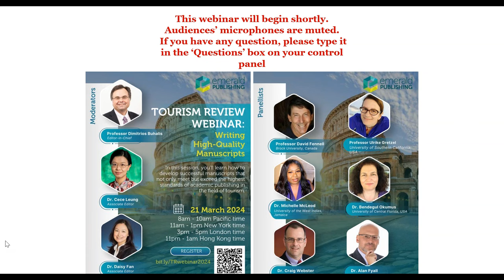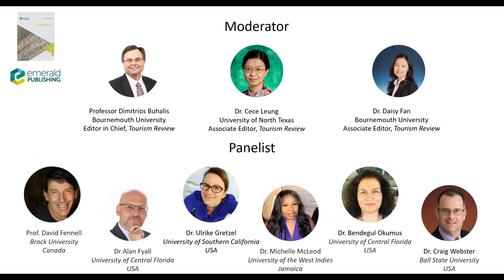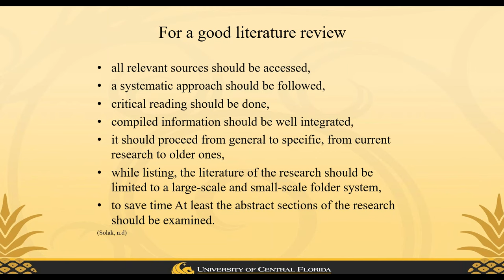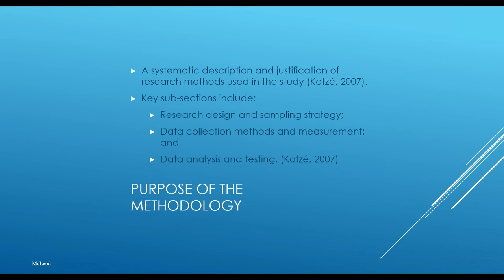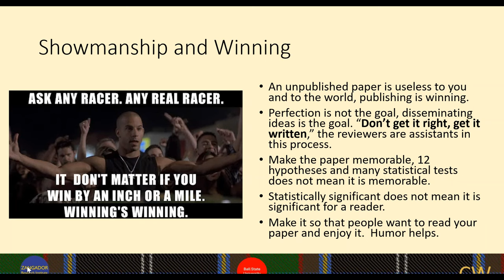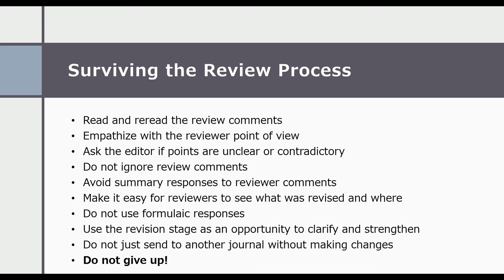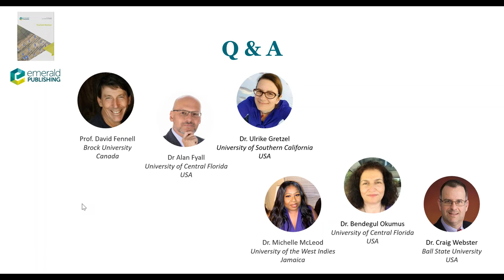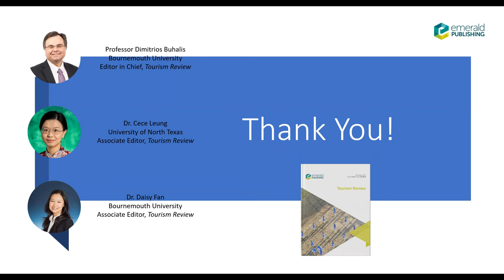Tourism Review Webinar - Writing High Quality Manuscripts (March 21, 2024)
Tourism Review Webinar: Writing High-Quality Manuscripts

Date/Time: March 21st, 2024, 11-1pm New York time, 8-10am Pacific time, 3-5pm London time, 11pm-1am Hong Kong time (March 22)

Introduction: Mastering the art of crafting an exceptional manuscript is a fundamental skill. Tourism Review is thrilled to assemble a distinguished panel of experts to enlighten researchers on the publication process. They are eager to share their invaluable insights and cutting-edge strategies for manuscript writing in order to increase success rates. The panelists delved into essential aspects such as literature review, methodology, as well as manuscript structuring and preparation, theoretical and practical implications, and impacts, ensuring that your research shines through.